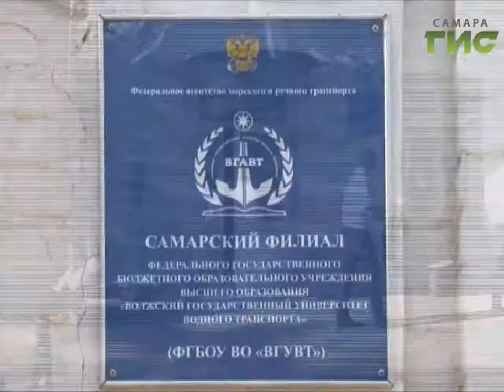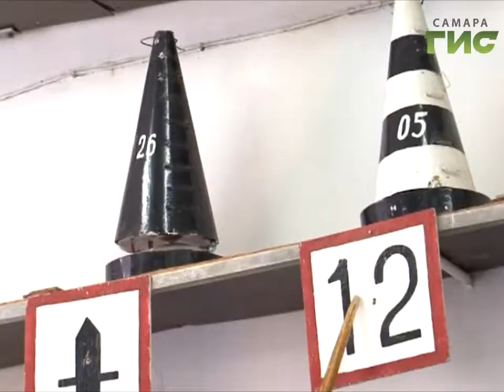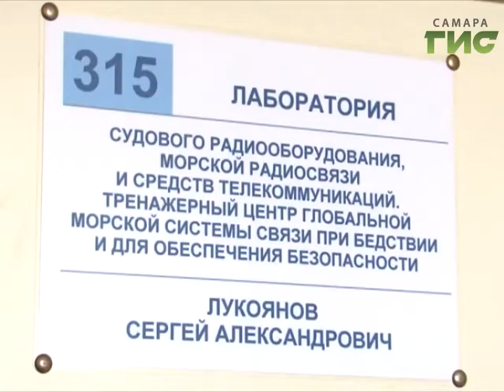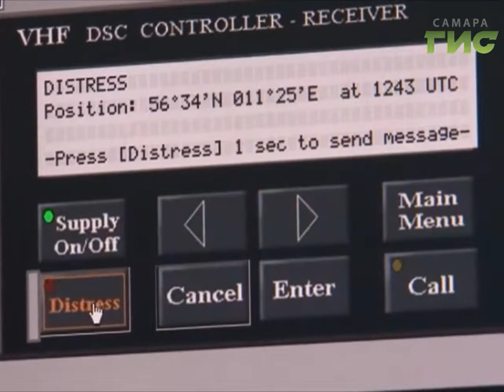"Город С" от 28.06.2017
Каких специалистов готовит и выпускает самарский филиал Волжского Государственного университета водного транспорта? Можно ли с дипломом ВГУВТа найти работу на "суше"? В программе "Город С" директор Владимир  Марков  и  зам. директора  по учебной работе Наталья Чекушкина.